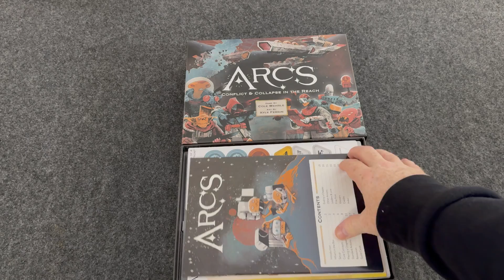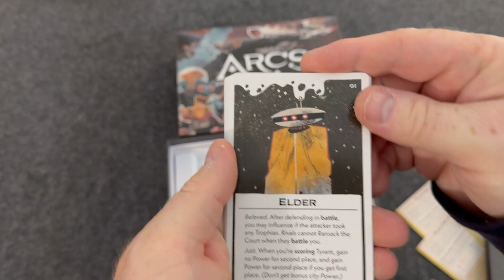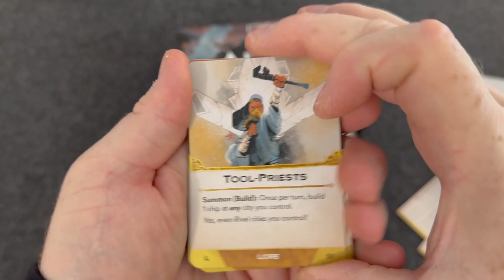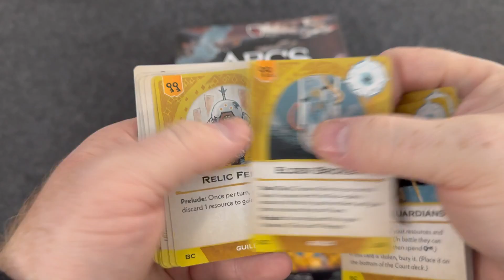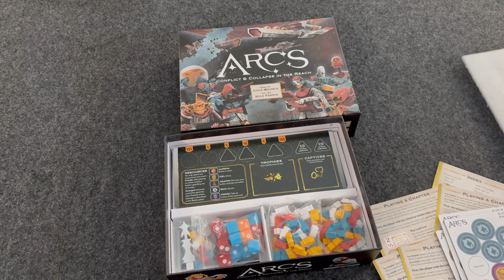Arcs Board Game Unboxing